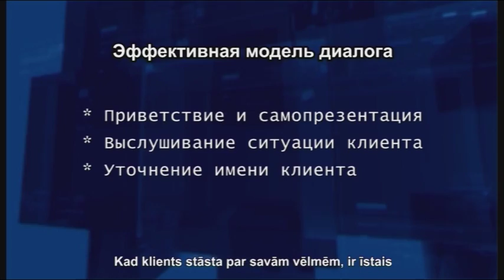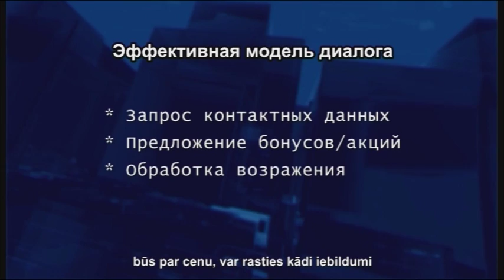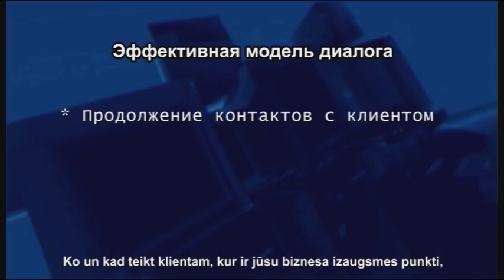Ваш бизнес-консультант. Тайный покупатель, турагентства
Обзвонив накануне международной выставки туриндустрии Balttour несколько туристических фирм, тайный покупатель рубрики «Ваш бизнес-консультант» выяснил, что турагентства могут потерять потенциального клиента только потому,
что специалисты, отвечающие на звонки, не обучены правильно вести с ним диалог.

Так что же должен делать специалист турбюро, чтобы позвонивший человек стал постоянным клиентом именно этой туристической фирмы? – Эксперт рубрики Светлана Старостина комментирует ситуацию.

Светлана Старостина, бизнес-консультант, член международной ассоциации бизнес-консультантов Бизкон

Туристический бизнес очень привлекателен, ведь он не требует больших вложений, а спрос на его продукт всегда велик. Но не стоит обольщаться: конкурентоспособными становятся те, для кого эта работа – не просто способ зарабатывания денег, а образ жизни. Лишь немногим, самым увлеченным и упорным, удается стать в нем успешными.